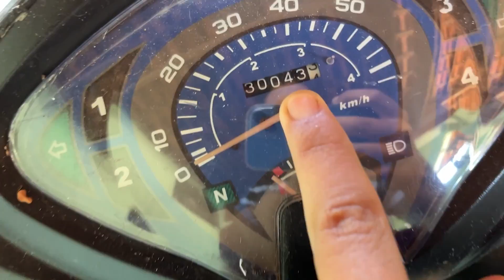QUANTOS KM PRECISA FAZER O MOTOR DA SHINERAY JET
No vídeo de hoje eu falei um pouco sobre fazer motor da shineray jet